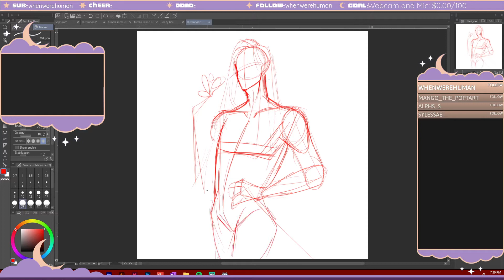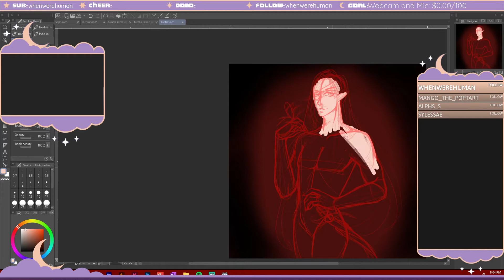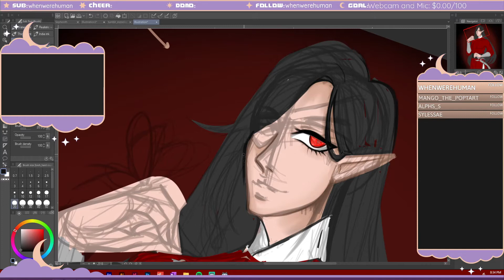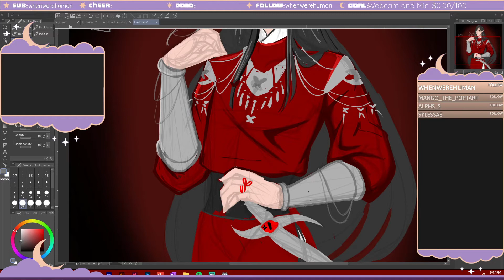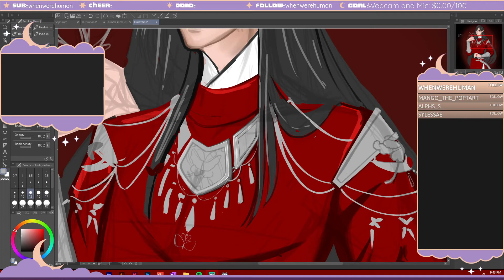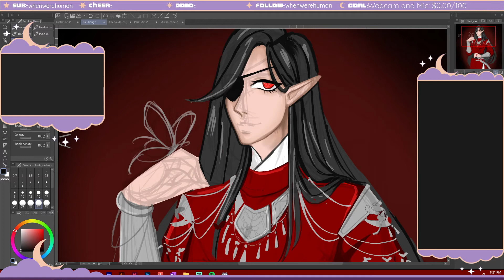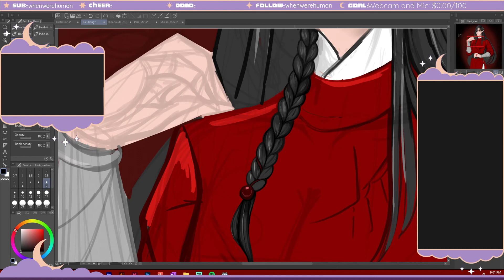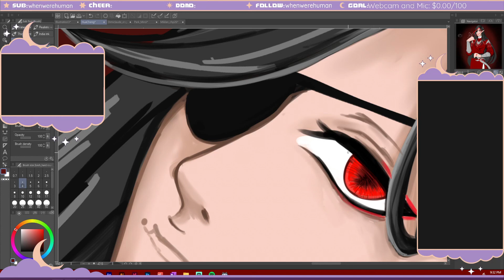[Digital Painting] - Hua Cheng - TGCF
Painting process of Hua Cheng from Tian Guan Ci Fu.